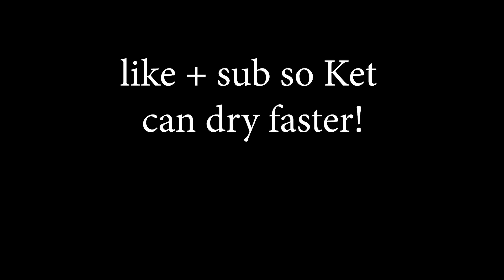Washing Ket for 50 subs special!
Despite my lazy upload schedule, we hit 50 subs let's goooo! So to celebrate, I'm put Ket in the washing machine!! No no don't worry it's not abuse, that's how it's done (maybe)